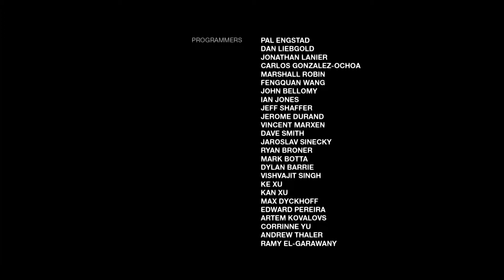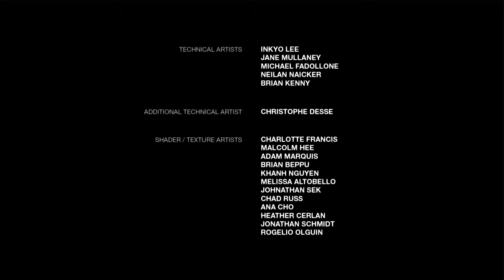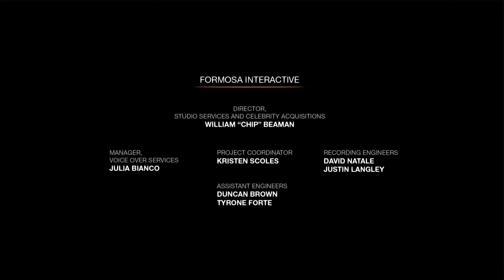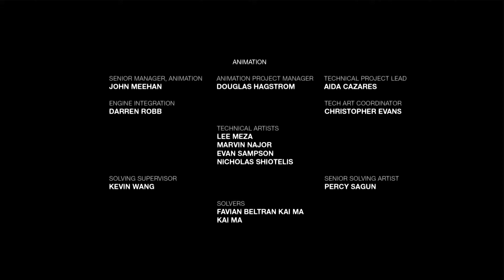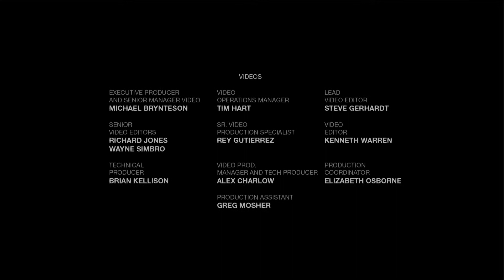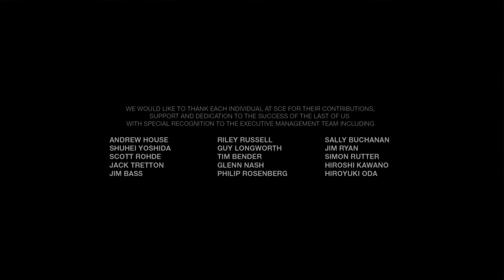Left Behind DLC - [Part 7] - (Escape from Liberty Gardens & Credits) HD 1080p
Left Behind DLC - Part 7, Let's Play Left Behind DLC